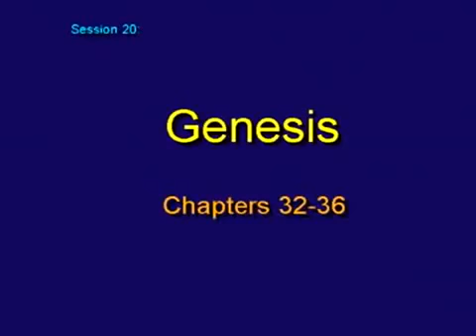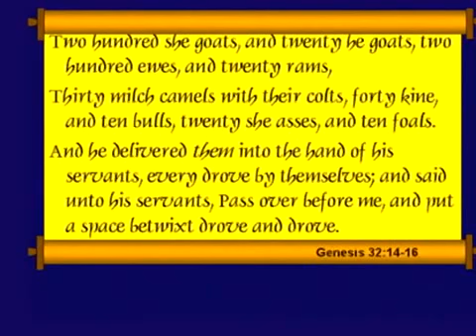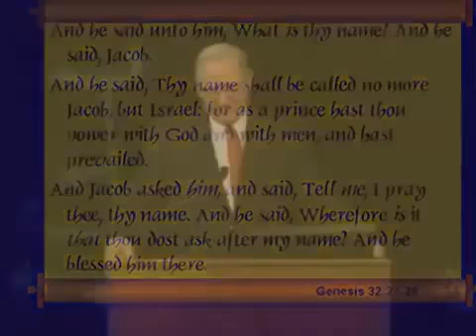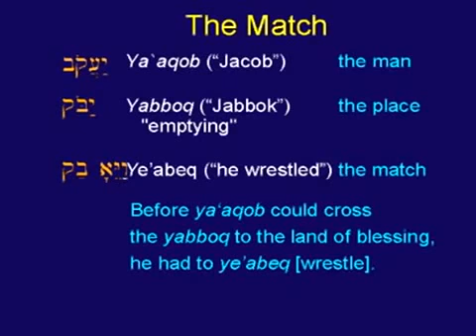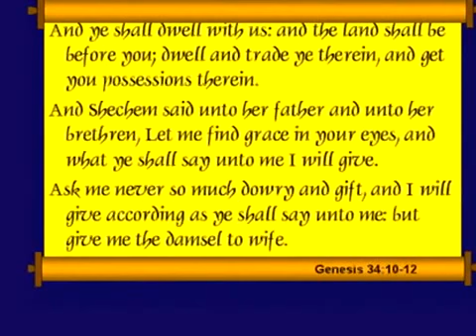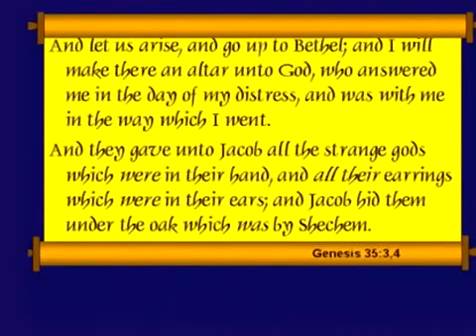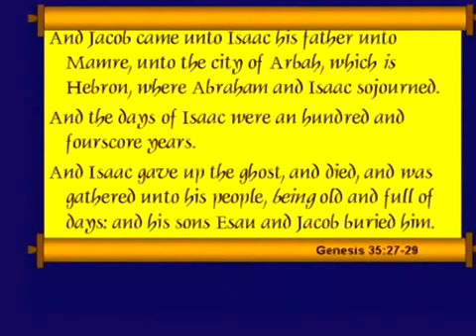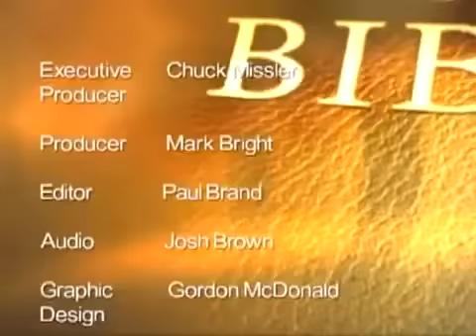Chuck Missler - Genesis Session 20 - Ch 32-36, Jacob pt.2